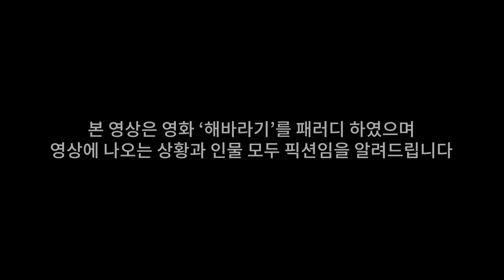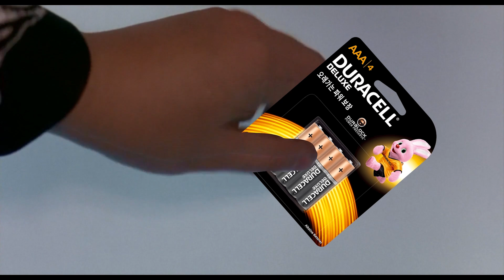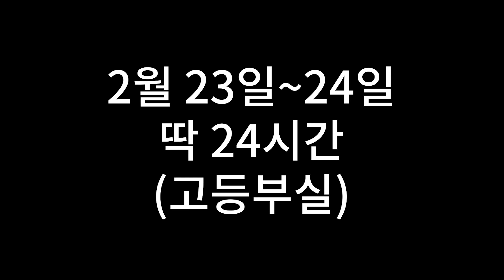20180211 평촌교회 고등부 겨울 MT 홍보 영상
20180211 평촌교회 고등부 겨울 MT 홍보 영상